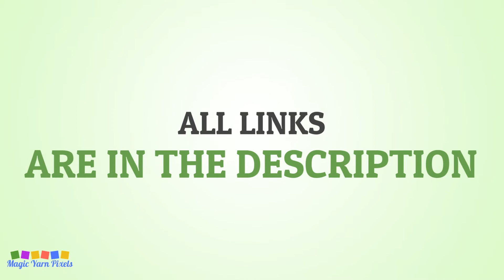FREE GRAPH Cute Baby Lion C2C & Tapestry Crochet Pattern | Magic Yarn Pixels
This is the promo video for my Cute Baby Lion design that you can buy in my Etsy Shop.

Jungle-themed birthdays and baby showers are so hot these days that I thought of making this Cute Baby Lion design. This adorable pattern is the perfect project to work on if you want some handy crocheted gifts prepared for such occasions! This pattern features one of the most popular jungle animals — a cute little lion! So if you are fond of safari animal designs or your little ones adore lions, then definitely give this project a go.

Cute Baby Lion is a digital download (available in PDF format only) that you can use to crochet a blanket using various techniques, such as C2C, Mini C2C, SC, HDC, Tapestry Crochet etc. You can also use this design for other crafts such as knitting, cross stitch, diamond beads painting, hama beads, plastic canvas and any other crafts that use pixelated images.